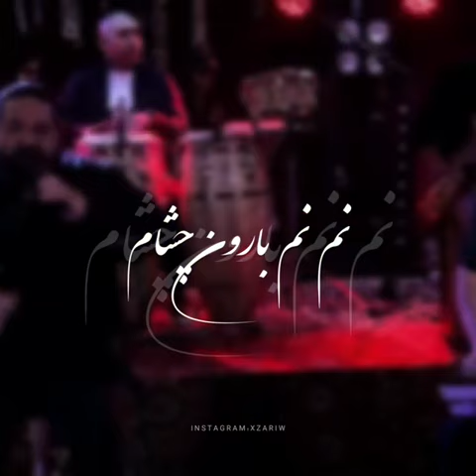کلیپ عاشقانه رضا صادقی ، نم نم بارون چشام ، استوری عاشقانه#shorts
آهنگ آشنا ، رضا صادقی:
نم نم بارون چشام گواه عشق پاکمه
هم نفس قسمت من دوست دارم یه عالمه

قشنگترین خاطرها با تو و از تو گفتنه
آرامش وجود من صدای تو شنفتنه

قشنگترین خاطرها با تواز تو گفتنه

تو با منی هر جا برم مهر تو بند جونمه
عشقت نمیره از سرم تو پوست استخونمه

یه دم اگه نبینمت یه دنیا دلتنگت می شم
نگاه دریایی تو آبی رو آتیشم

واست دلم واست تنم واست تمام زندگیم